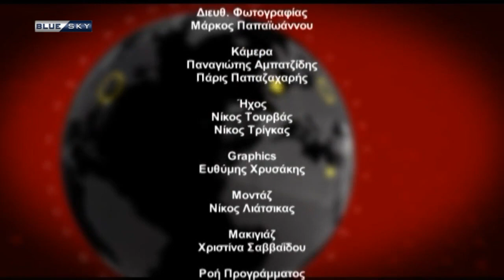ΡΑΝΤΕΒΟΥ ΜΕ ΤΗΝ ΕΠΙΚΑΙΡΟΤΗΤΑ | 24/06/22